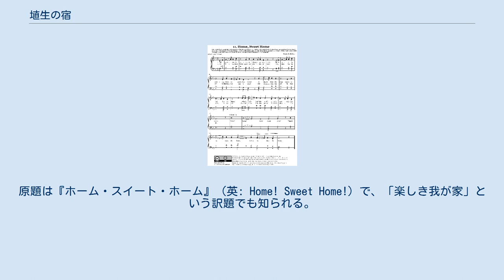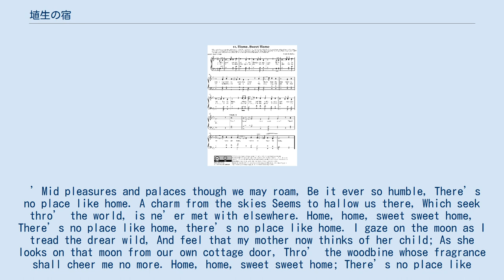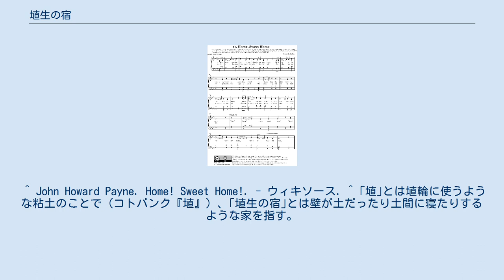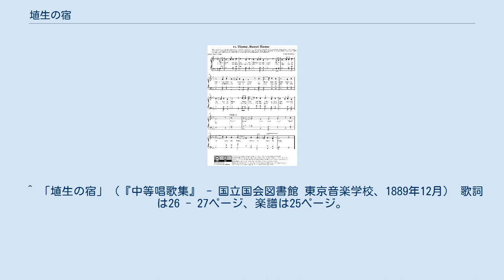埴生の宿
Sheet music version 『埴生の宿』（はにゅうのやど/はにふのやど）は、日本で親しまれているイングランド民謡。
原題は『ホーム・スイート・ホーム』（英: Home! Sweet Home!）で、「楽しき我が家」という訳題でも知られる。
 1914年に出版された「ホーム・スイート・ホーム」の楽譜の表紙 1823年に作詞・作曲され、同年初演のオペラ『ミラノの乙女クラリ』（Clari, Maid of Milan）の中で歌われた。
 イギリスのヘンリー・ローリー・ビショップ作曲。
なお、ビショップがこの曲の着想を得たのはイタリア（シチリア）民謡からと言われている。
 アメリカ合衆国のジョン・ハワード・ペイン（John Howard Payne, 1791年 - 1852年）作詞。
 ’Mid pleasures and palaces though we may roam, Be it ever so humble, There’s no place like home. A charm from the skies Seems to hallow us there, Which seek thro’ the world, is ne’er met with elsewhere. Home, home, sweet sweet home, There’s no place like home, there’s no place like home. I gaze on the moon as I tread the drear wild, And feel that my mother now thinks of her child; As she looks on that moon from our own cottage door, Thro’ the woodbine whose fragrance shall cheer me no more. Home, home, sweet sweet home; There’s no place like home, there’s no place like home. An exile from home, splendor dazzles in vain, Oh, give me my lowly thatched cottage again; The birds singing gaily, that came at my call: Give me them and that peace of mind, dearer than all. Home, home, sweet sweet home, There’s no place like home, there’s no place like home. — Home! Sweet Home! アメリカでは、バディ・ボールデン楽団の演奏会のラスト・ナンバーとしてよく演奏されており、ジャズ・ナンバー化されている。
 日本では、里見義訳詞の唱歌『埴生の宿』として広く知られている。
 1　埴生（はにふ/はにゅう）の宿も 我が宿 玉の装い 羨（うらや）まじ 　　のどかなりや 春の空 花はあるじ 鳥は友 　　おゝ 我が宿よ たのしとも たのもしや 2　書（ふみ）読む窓も 我が窓 瑠璃（るり）の床も 羨まじ 　　清らなりや 秋の夜半（よは/よわ） 月はあるじ 虫は友 　　おゝ 我が窓よ たのしとも たのもしや — 「埴生の宿」 里見義 この訳詞は1889年（明治22年）12月に東京音楽学校が出版した『中等唱歌集』に収載された。
太平洋戦争勃発に伴い、洋楽レコードが「敵性レコード」として廃棄が呼びかけられる中でも、『埴生の宿』や『庭の千草』など歌詞を邦訳にしたものは、国民生活になじんでいるとして敵性レコードから除外された。
2006年（平成18年）には日本の歌百選の一つに選ばれている。
 小説『ビルマの竪琴』では、日本兵と敵兵がともに歌うという象徴的なシーンでこの歌が使われている。
 映画、ドラマなどで使われた例として前述の『ビルマの竪琴』をはじめ、『二十四の瞳』（木下恵介監督版）、『火垂るの墓』、『純情きらり』、『ゲゲゲの女房』、『仮面ライダーV3』、『マッサン』、『ガールズ&パンツァー 劇場版』などがある。
 近年では、2004年（平成16年）にB-DASH（アルバム『ビッグ ブ...